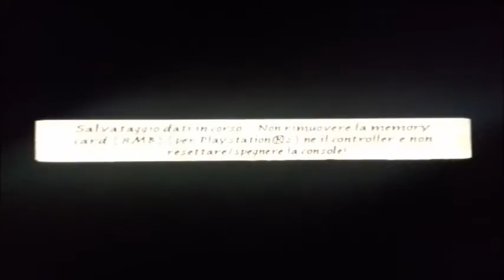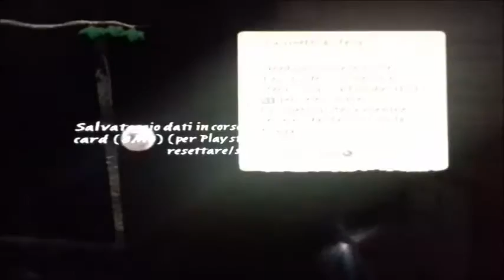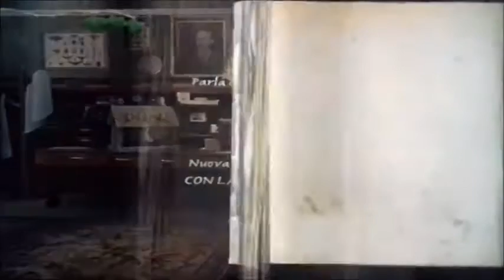LA CASA OSCENA! Let's Play SpiderWick le Cronache (PS2) W PS2 4EVER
Iniziamo il videogame PS2 "SpiderWick le Cronache", dove oggi io e PS2 entreremo in una casa dove l'oscenità è la parola d'ordine! Detto questo Buona Visione!
NOTA: RINGRAZIO PS2 4EVER PER LA REALIZZAZIONE DEL VIDEO (ED OVVIAMENTE RINGRAZIO GLI ISCRITTI, I FAN E COLORO CHE VISUALIZZANO I VIDEO A CUI INVITO AD ISCRIVERSI AI NOSTRI CANALI!)
ID PS4:Joker PR0GAMER96